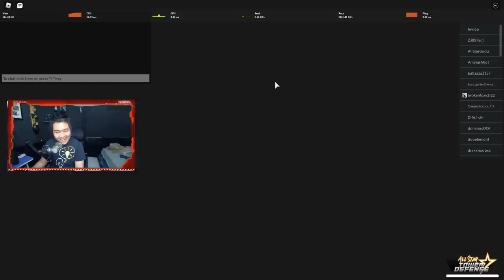Bahas Update Baru + Trial 2 Pake Nezuko Chann ~ - All Star Tower Defense Roblox Indonesia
Nanti malam jam stgh 9 kita live TB2 ya seperti janji gw dan malamnya kita main sama pulu pulu!

Spec PC kentang :
- GTX 1050ti
- Asrock h110m-hdv
- Logitech G403

Ciaooo!!